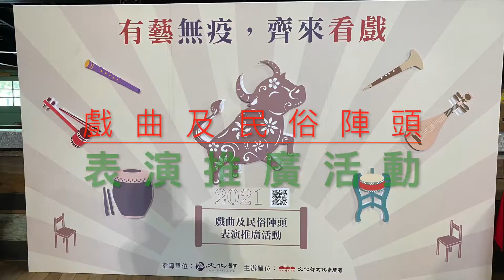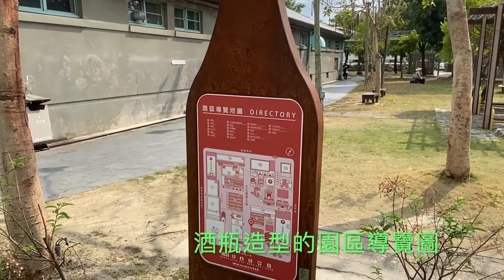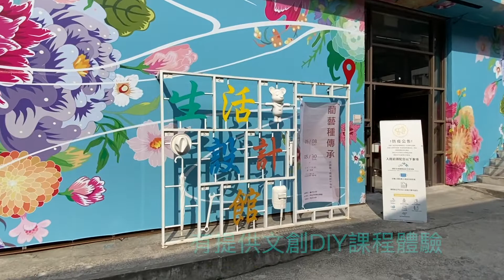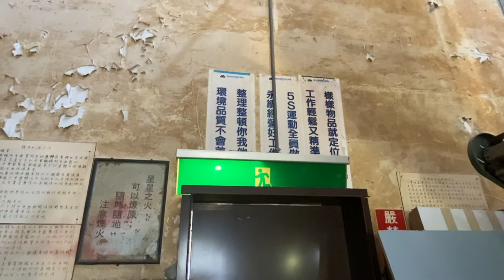台灣 台中 文化資產園區（文化、文創園區）Cultural Heritage Park, Ministry of Culture